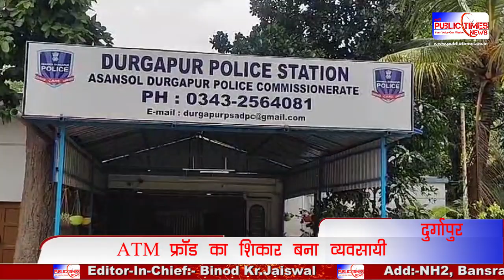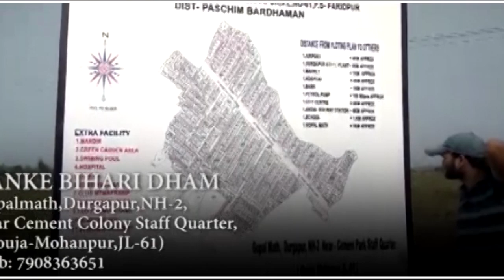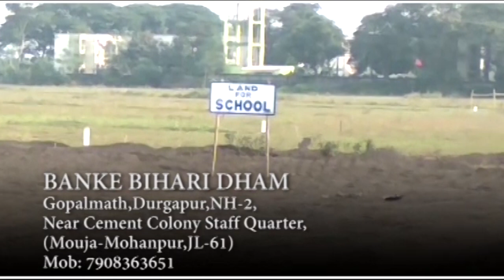Durgapur में ATM Ford का शिकार बना व्यवसायी, Bank Account से 53 हजार रुपए उड़ाए